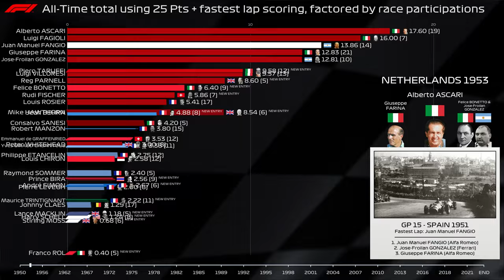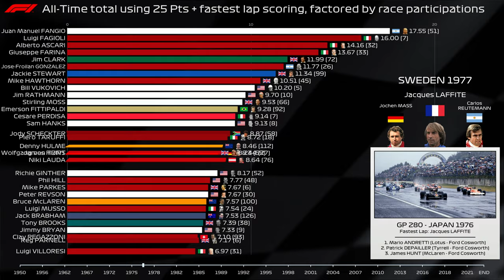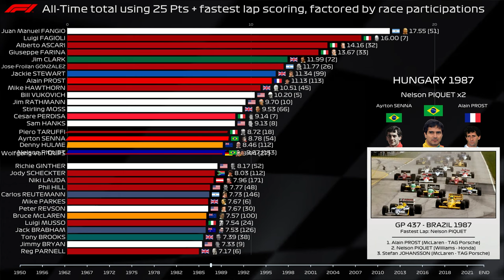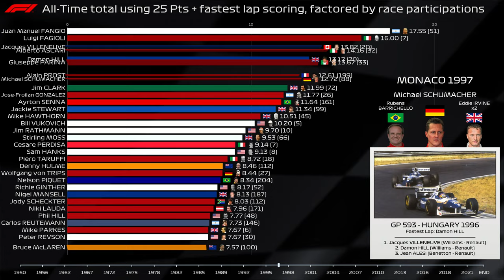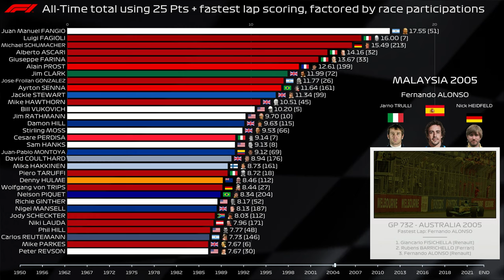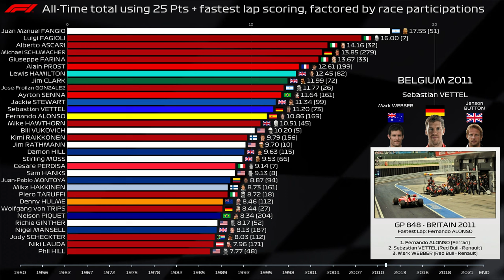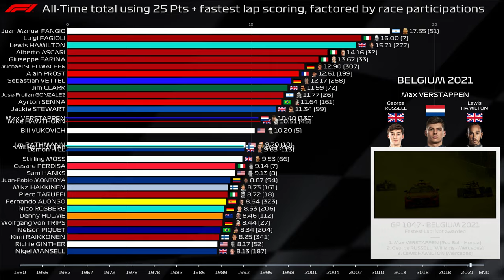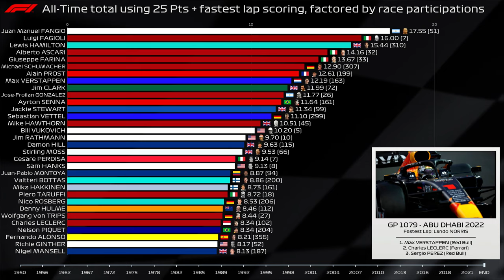Formula 1 - All Time Drivers' Points Factored by Race Participation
We are the Data Dudes. 2 data enthusiasts who's mission is to tell the story of F1 using various data visualisations in an interesting and informative way.

In this video we have made a FANTASY time-lapse review of every single Formula 1 championship point scored by drivers but applying a factored points system from the modern era. We use a modern era points system to score every single Grand Prix from GP 1 - BRITAIN 1950 until GP 1079 - ABU DHABI 2022 (the most recent GP at the time of creation).

So… how exactly have we scored each GP? We have given the top 10 classified finishes in each race the following points for 1st place to 10th place: 25, 18, 15, 12, 10, 8, 6, 4, 2, 1. Any races were less than 75% of the full distance was completed, we award half points.

We also give the driver who has the officially recorded fastest lap an extra point but only if they finish the race classified within the top 10.

Once the points per driver finish have been established they are then summed and then divided by the number of race participations. For example if a driver started 10 GPs in his career and scored a total of 129 points, his final total would be 12.9

Applying this ruleset: We do NOT apply sprint race points, nor do we award things like double points to special races as seen in ABU DHABI 2014. Our intention is to try and apply the easiest to understand ruleset whilst removing any advantages gained by one off rule changes, exceptions or recent additions such as said sprint race points or double points races.  In short: a more even playing field with regards to points scoring at least.  In the cases where podium steps or finishing positions are shared, we simply give both drivers the points, rather than trying to cope with fractional points, or assigning the points on “merit”.

We do not count drivers who have started less than 5 races.

We understand there a lot of other ways to apply these rules, but we are trying to keep things as straightforward as possible. We are also planning to apply other forms of weighting in future videos, so look out for other videos in the future where we attempt other ways to level the playing field.

NOTE: Please do not use any portion of this material without the full permission of the creators.

Credits:

Data Visualisation System by Spectrum Monkey